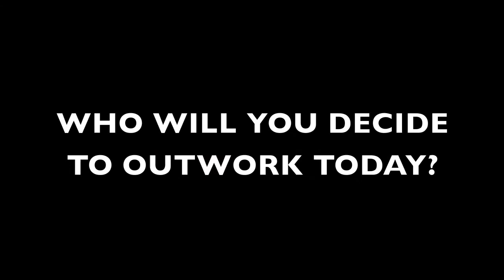The Armory Gym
The Armory Gym in Jupiter and Wellington